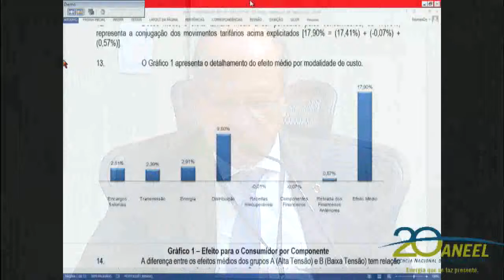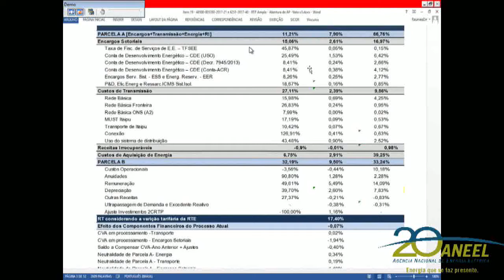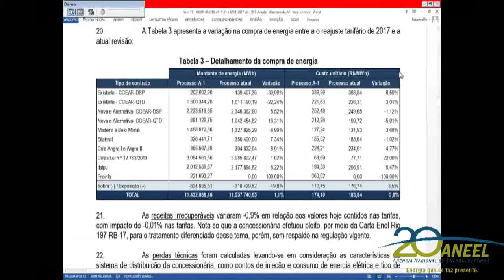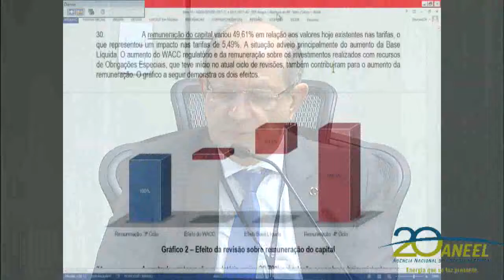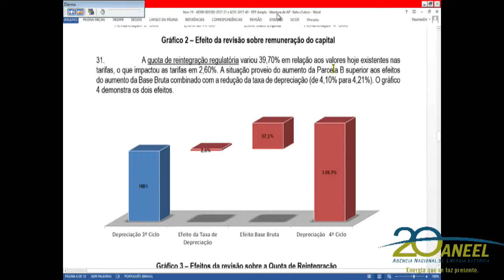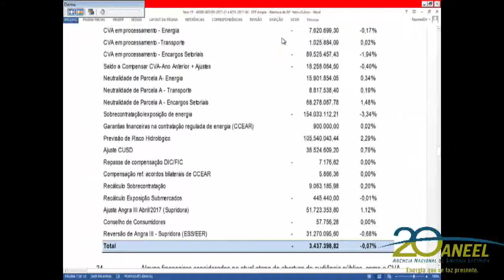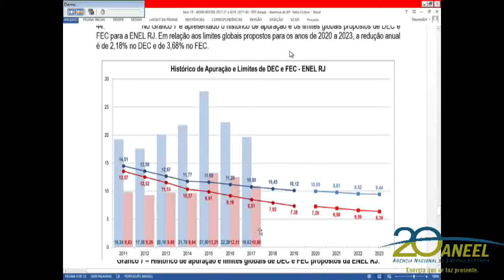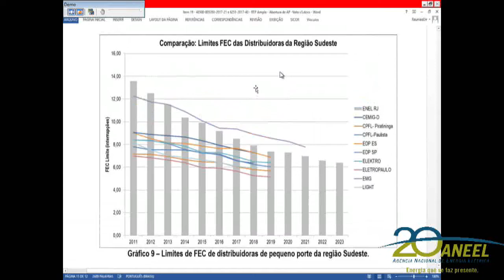Item 19 - 48ª Reunião Pública Ordinária ANEEL 19/12/2017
Item 19. Processo: 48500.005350/2017-12, 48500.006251/2017-40 Assunto: Proposta de Abertura de Audiência Pública com vistas a colher subsídios e informações para aprimoramento da proposta referente à Quarta Revisão Tarifária Periódica da Enel Distribuição Rio – Enel RJ, a vigorar a partir de 15/03/2018, e definição dos correspondentes limites dos indicadores de continuidade de Duração Equivalente de Interrupção por Unidade Consumidora – DEC e de Frequência Equivalente de Interrupção por Unidade Consumidora – FEC, para o período de 2019 a 2023. Diretor-Relator: Reive Barros dos Santos.